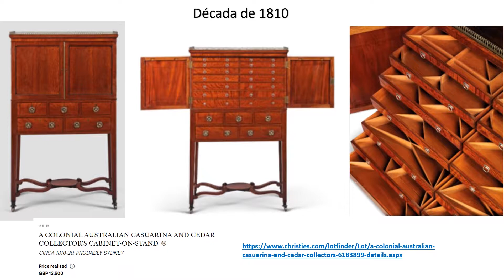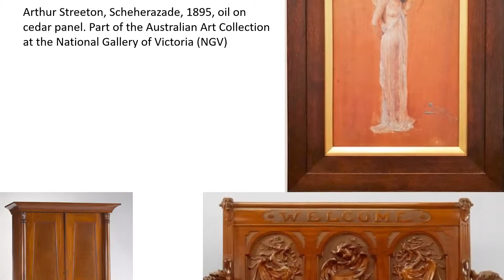moveis antigos com cedro australiano5